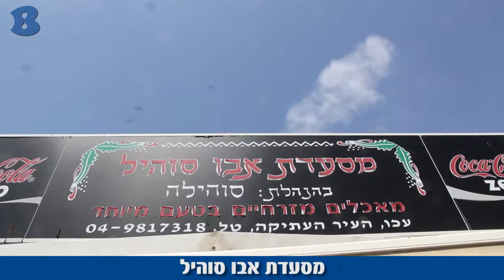מסעדת אבו סהיל - עכו - b144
מסעדת אבו סוהיל מבחר סוגי חומוס סלטים חומוס עם בשר ציפס פתוח כול השבוע חוץ מיום שלישי שירות אדיב אוכל טרי.
כל העסקים. כל האנשים. b144. כל המסעדות בחיפה